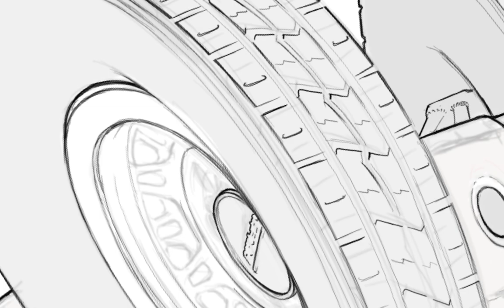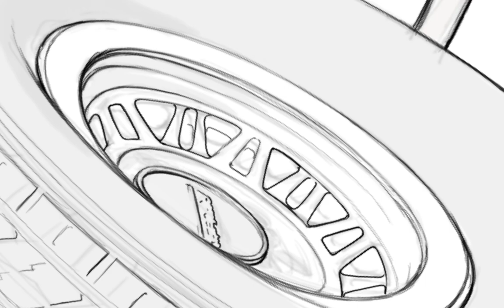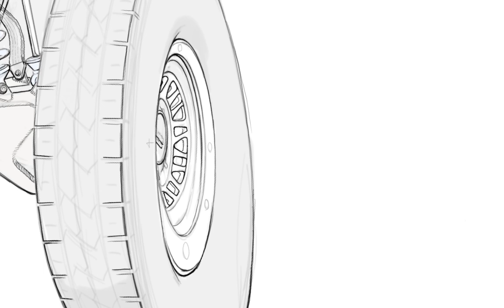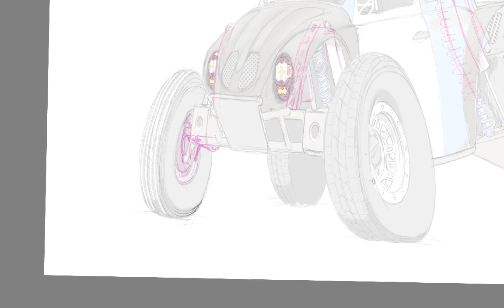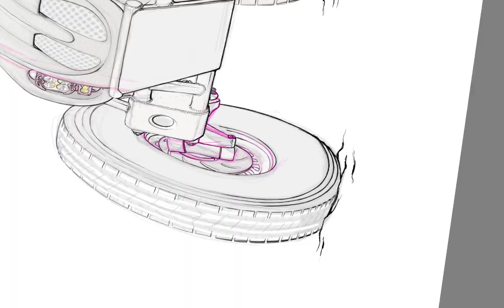Class 5 sketch pt.8, cont. line work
Here I am working wheel and suspension details. Work is in autodesk sketchbook. At this point, it's all ballpoint or pencil brush selection. I normally use a fountain pen brush at this point, but i wanted a slightly different style this time. Thanks for the view.